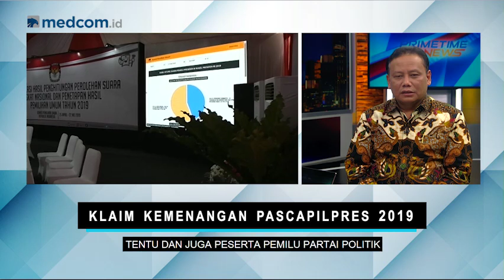Highlight Primetime News - Klaim Kemenangan Secara Sepihak PascaPilpres 2019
Klaim Kemenangan Secara Sepihak PascaPilpres 2019

Mobilisasi massa maupun opini untuk mengklaim kemenangan tidak diperlukan pascapemungutan suara Pemilu 2019. Calon Presiden juga harus percaya diri dan menunjukkan jiwa Leadership, serta menunggu hasil resmi dari KPU. Karena setiap Deklarasi klaim kemenangan hanya akan menimbulkan dorongan serupa dari kontestasi lain. Ketua Bawaslu RI Abhan mengomentari, hal yang penting untuk pasangan calon beserta peserta pemilu partai politik untuk mengawal proses rekapitulasi suara. Dan juga Abhan menambahkan semua pihak harus menahan diri untuk menunggu sampai pada saatnya 22 mei dari KPU.